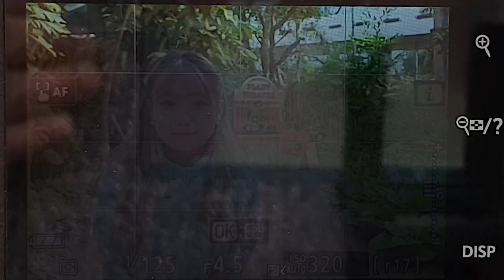Nikon Z 50 AF S 자동 영역 AF얼굴 인식